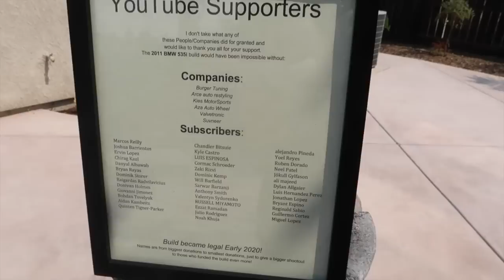Building a BMW 535i in 6 minutes!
Should I document all the supercars I'm looking at or should I just surprise you all when the time comes? Let me know down below and also this next car is gonna be over even my parents is budget lol, talk about car addiction, so cop some merch below to help a brotha out, thank you!

BMW 535I MOD LIST:
KiesMotorsports (NOUR5)
BurgerTuning
ShineArmor (NH10)
AzaAutoWheel
Suvneer
Valvetronic (NOUR)
FitedRacing
TireWheelZone